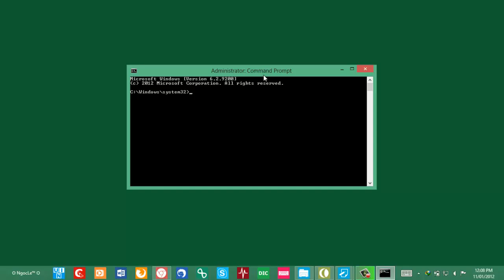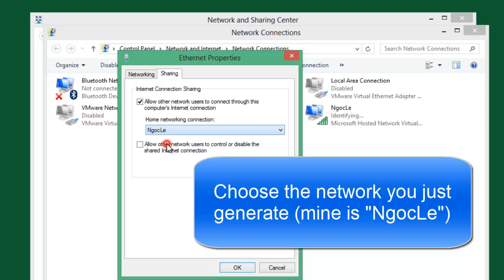Phát WIFI bằng Laptop Windows 8 / Create a WIFI hostpot on Laptop Windows 8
Phát WIFI bằng Laptop Windows 8
Biến Laptop Windows 8 thành điểm truy cập WIFI
Phát WIFI trên Windows 8 không cần phần mềm